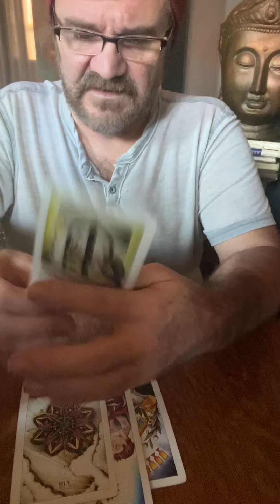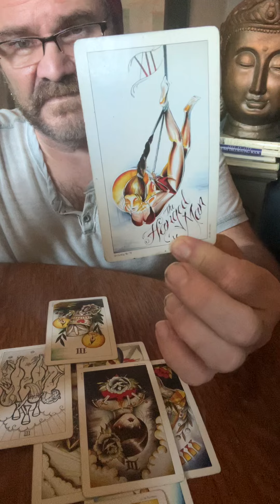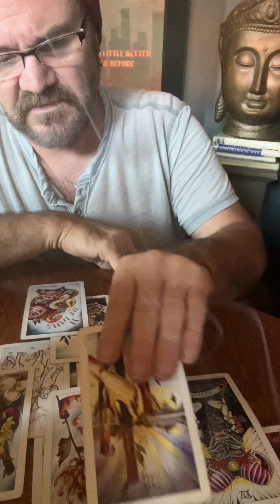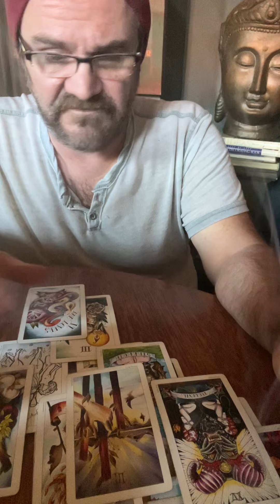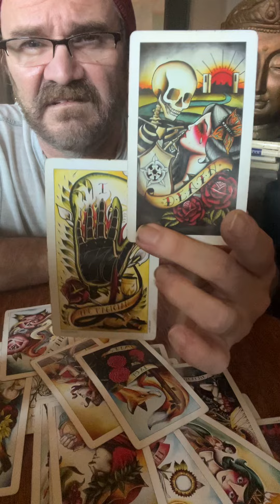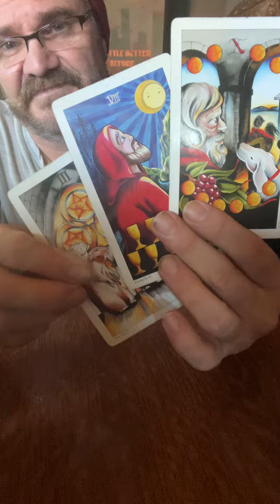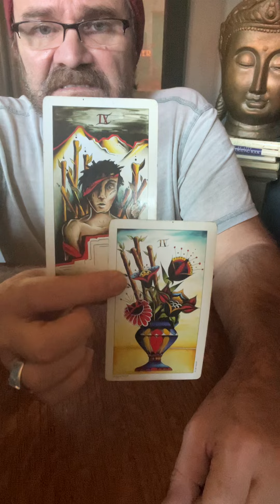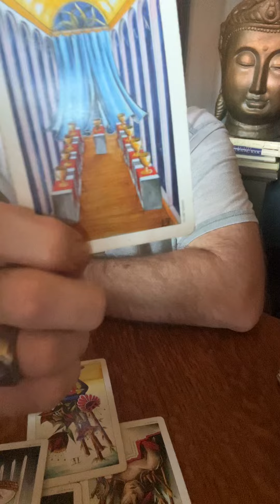CAPRICORN MOVING THROUGH THE ENERGY.